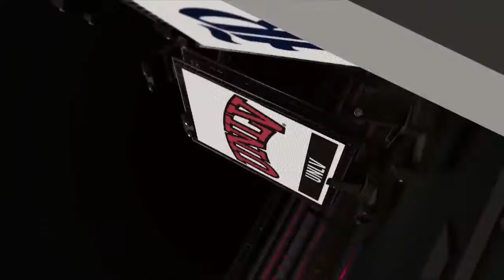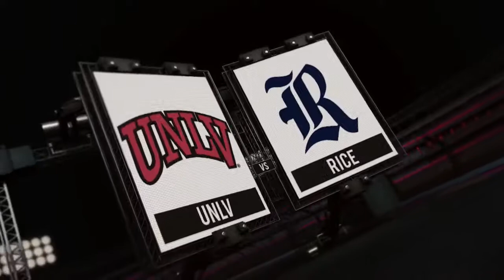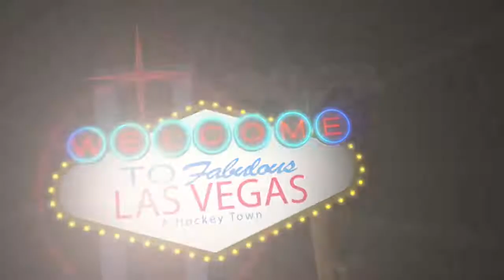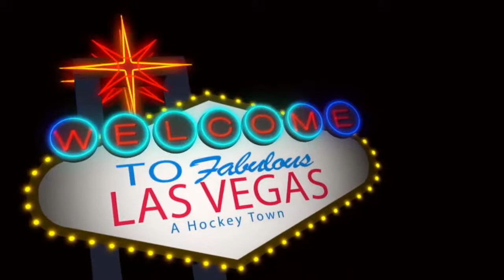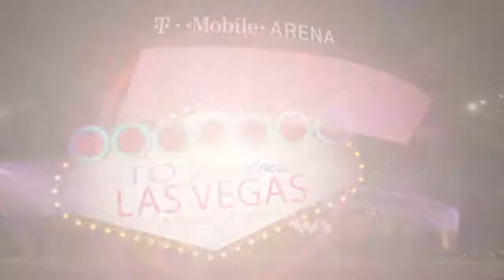UNLV-Rice - 2017 MGM Resorts Main Event